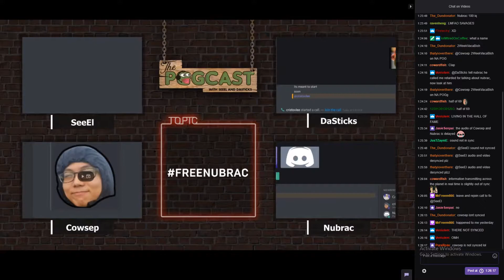Nubrac VS Nightblue3 - discussing FreeNubrac in podcast ft Cowsep